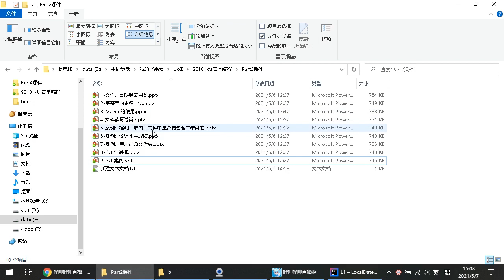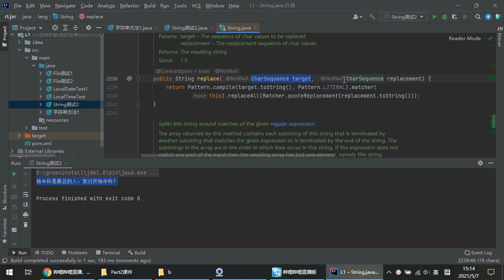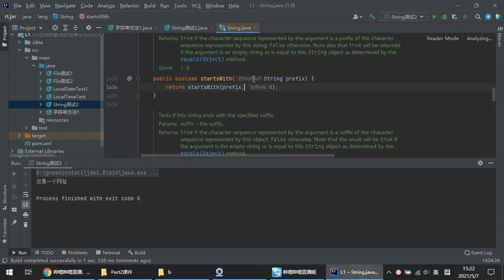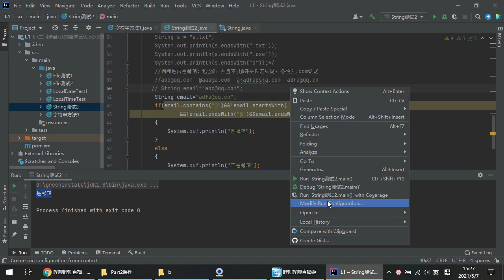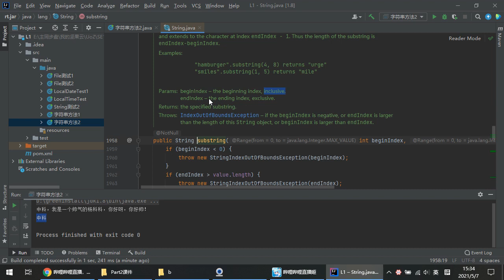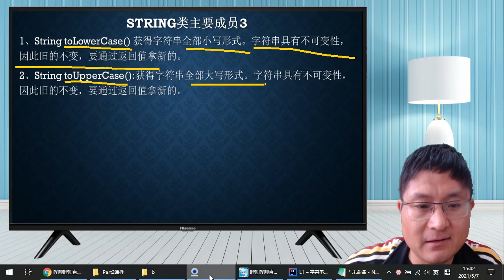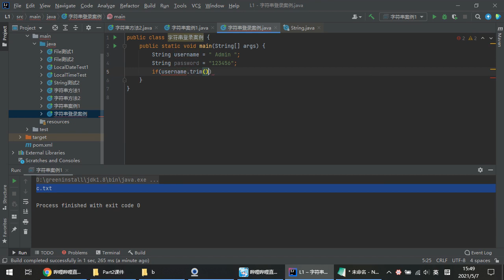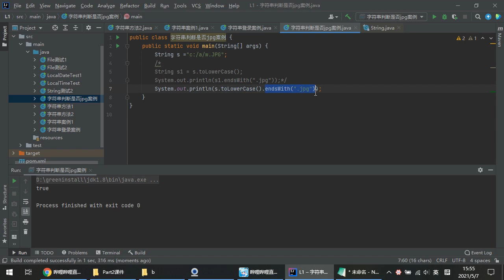零基础玩Java-P2-2 字符串常用方法及案例